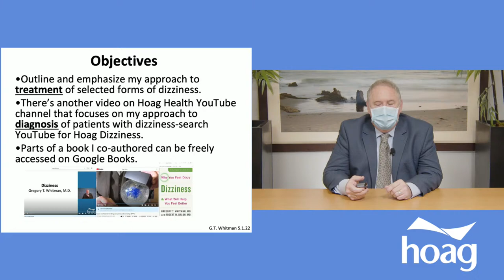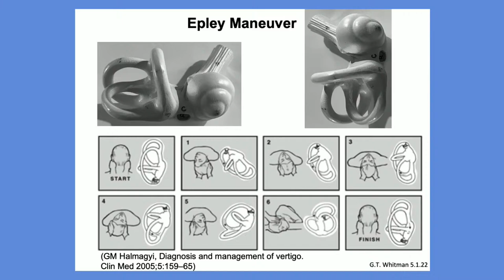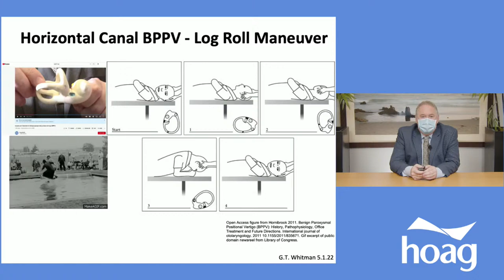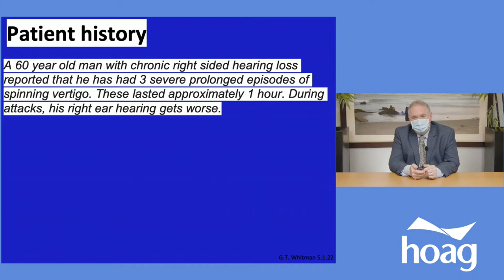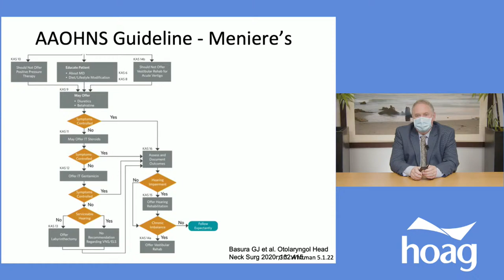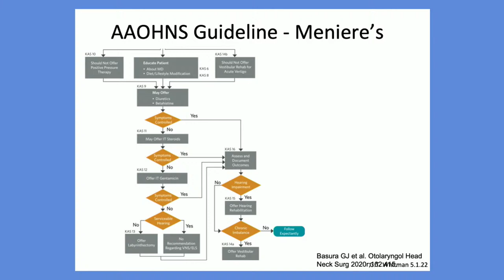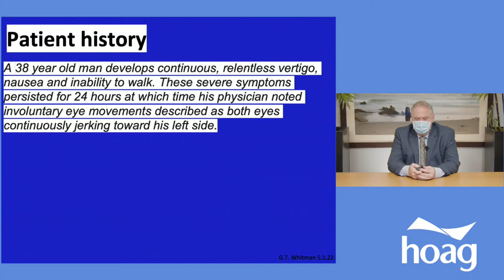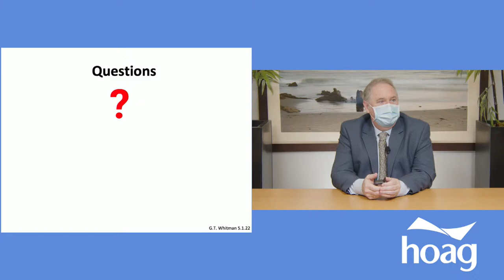Managing Dizziness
Whether it comes in the form of faintness, spinning vertigo, or a sense of falling, “dizziness” disrupts daily activities, disturbs plans, and can cause injuries. Join Hoag neurologist, Gregory Whitman, M.D., for an educational presentation on dizziness. He will discuss potential causes, treatment plans and ways to restore balance and maintain your quality of life and independence